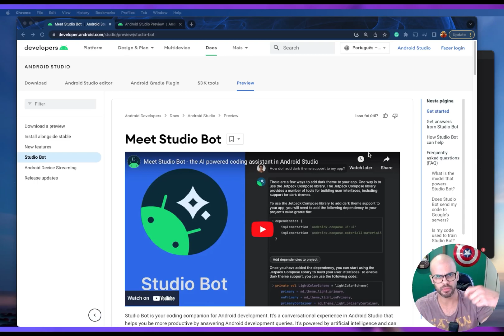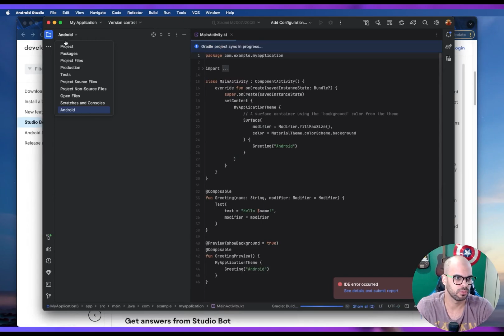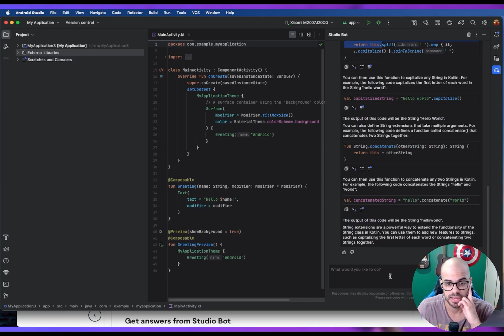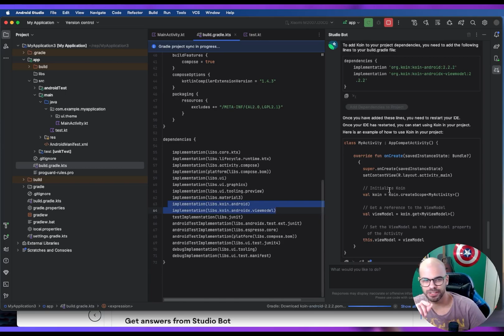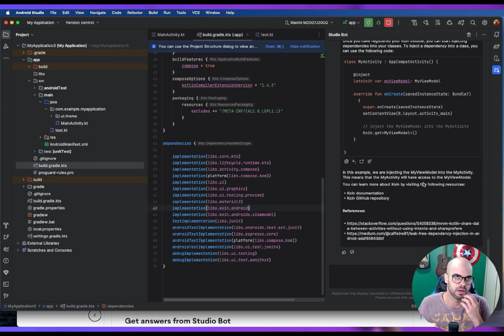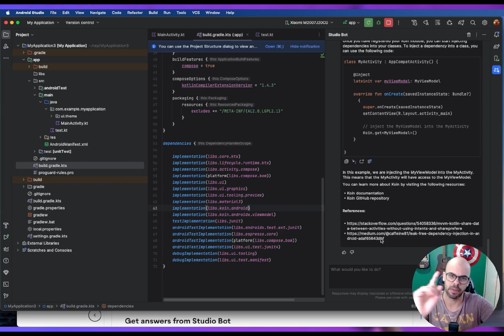Eu testei o novo Android Studio IA( Studio bot ), é melhor que o ChatGpt?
Neste video faço uma demonstração do uso do Studio bot do android studio divulgado no ultimo google io, ele é melhor que o chat gpt?

⏰ Duração do vídeo:  09:36

Quer ajudar o CodandoTV a crescer de maneira GRATUITA?

TOMARA QUE TENHAM GOSTADO DO VIDEO! =]
✅ Se você gostou do video, ajude o canal a crescer, por favor, curta e compartilhe.
✅ Você sabia que 85% das pessoas veem o video e não se inscrevem?
✅ Pressione a campainha 🔔 para mais atualizações.